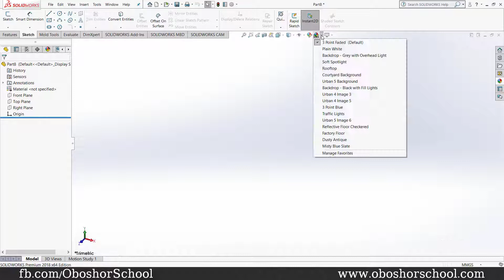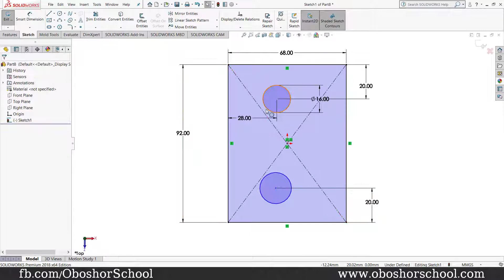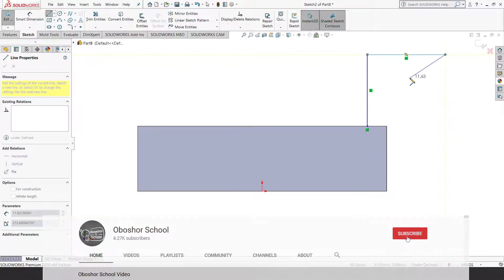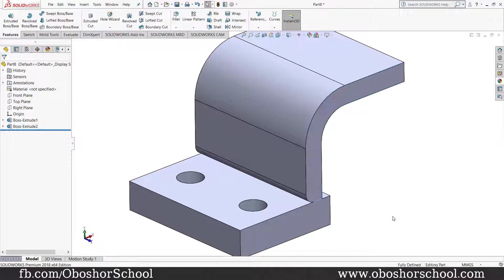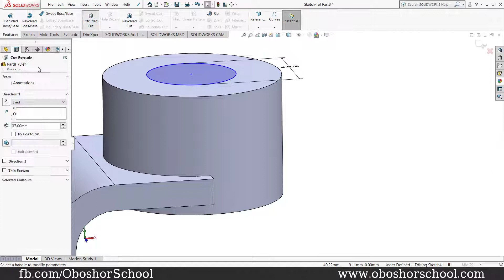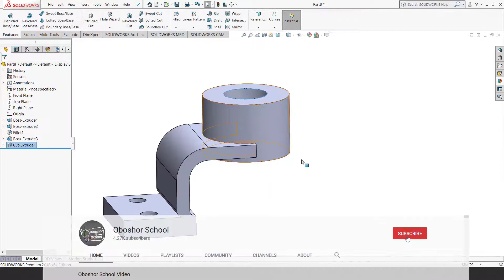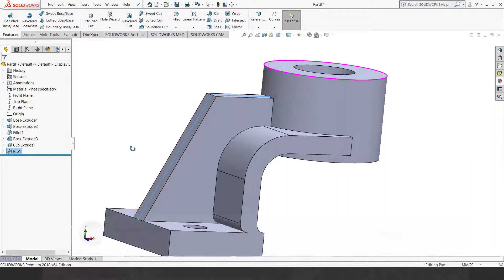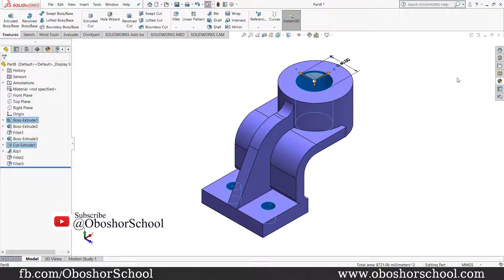SolidWorks Exercises for Beginners 13 | SolidWorks Part Modeling Practice Tutorial(Bengali)